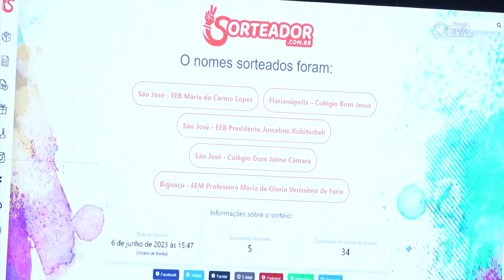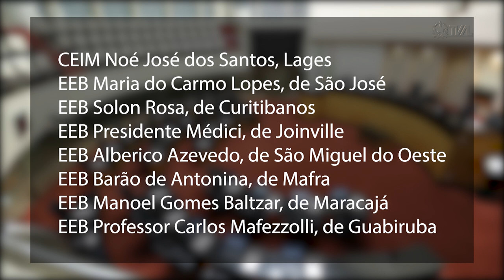É Notícia - Sorteadas escolas para 31ª edição do Programa Parlamento Jovem - 06/06/23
Durante a sessão ordinária desta terça-feira (6) foi realizado o sorteio das escolas que irão participar da 31ª edição do Programa Parlamento Jovem. Foram sorteadas instituições de ensino de todas as 8 Regiões do estado.